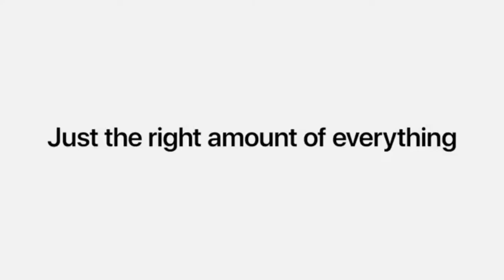Apple iPhone 11 Best iPhone Smart Phone | The Trend Setter | Best Good Looking Smartphone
Apple iPhone 11 Best iPhone Smart Phone | The Trend Setter |

IF YOU HAVE ANY SUGGESTIONS, QUERIES OR ANY QUESTIONS PLEASE COMMENT ON MY POST. IT WILL BE GREAT AND APPRECIATED TO SHARE THE INFORMATION RELATED THE POST YOU LIKED.

About the Smartphone :
Model Number  -   MHDJ3HN/A
Model Name  -  iPhone 11Color - White
Browse Type -  Smartphones
SIM Type  -  Dual Sim Hybrid Sim Slot -  No
Touchscreen -  Yes
OTG Compatible -   No
Additional Content - Without AirPods and Charger
SAR Value - 1.6 W/kg (over 1 g) SAR Limit, Head: 1.09, Body: 1.18Display Features
Display Size -  15.49 cm (6.1 inch)Resolution - 1792 x 828 Pixels
Resolution Type -  Liquid Retina HD Display
HD Game Support -    Yes

1400:1 Contrast Ratio (Typical), True Tone Display, Wide Colour Display (P3), Haptic Touch, 625 nits Max Brightness (Typical), Fingerprint Resistant Oleophobic Coating, Support for Display of Multiple Languages and Characters Simultaneously Os & Processor Features Operating System -  iOS 14.2Processor Type -  A13 Bionic Chip Memory & Storage Features

Camera FeaturesPrimary Camera Available -    Yes
Primary Camera -  12MP + 12MP
Dual 12MP Ultra Wide and Wide Cameras, Ultra Wide: f/2.4 Aperture and 120Degree Field of View, Wide: f/1.8 Aperture, Portrait Mode with Advanced Bokeh and Depth Control, Portrait Lighting with Six Effects (Natural, Studio, Contour, Stage, Stage Mono, High-key Mono), Optical Image Stabilisation (Wide), Five Element Lens (Ultra Wide), Six Element Lens (Wide), Brighter True Tone Flash with Slow Sync, Panorama (Up to 64MP), 100% Focus Pixels (Wide), Night Mode, Auto Adjustments, Next-generation Smart HDR for Photos, Wide Colour Capture for Photos and Live Photos, Advanced Red Eye Correction, Auto Image Stabilisation, Burst Mode, Photo Geotagging, Image Formats Captured: HEIF and JPEGOptical Zoom - YesSecondary

Camera Available -   Yes
Secondary Camera -  12MP Front Camera
TrueDepth Camera - 12MP Camera, f/2.2 Aperture, Portrait Mode with Advanced Bokeh and Depth Control, Portrait Lighting with Six Effects (Natural, Studio, Contour, Stage, Stage Mono, High Key Mono), Animoji and Memoji, 4K Video Recording at 24 fps, 30 fps or 60 fps, 1080p HD Video Recording at 30 fps or 60 fps, Slow-motion Video Support for 1080p at 120 fps, Next Generation Smart HDR for Photos, Extended Dynamic Range for Video at 30 fps, Cinematic Video Stabilisation (4K, 1080p and 720p), Wide Colour Capture for Photos and Live Photos, Retina Flash, Auto Image Stabilisation, Burst ModeFlash -  Rear Brighter True Tone Flash with Slow Sync and Front Retina

Flash HD Recording -  Yes
Full HD Recording -     Yes
Dual Camera Lens -     Primary Camera
Call Features Phone Book - Yes
Speaker Phone -  Yes
Connectivity Features
Network Type -    4G VOLTE, 4G, 3G, 2G
Supported Networks -  4G VoLTE, 4G LTE, UMTS, GS
MInternet Connectivity - 4G, 3G, Wi-Fi
3G -  Yes
Pre-installed Browser -     Safari
Bluetooth Support - Yes
Bluetooth Version -  v5.0Wi-Fi -  Yes
Wi-Fi Version -  802.11ax Wi-Fi 6 with 2x2 MIMO
Wi-Fi Hotspot -  Yes
NFC -     Yes
Map Support -  Maps
GPS Support -  Yes
Other Details
Smartphone -     Yes
SIM Size -     Nano SIM and eSIM
Removable Battery -     No
SMS -     Yes
Graphics PPI -     326 PPI
Sensors -     Face ID, Barometer, Three Axis Gyro, Accelerometer, Proximity Sensor, Ambient Light Sensor
Supported Languages - Multi Languages Support
Series -     iPhone 11
Other Features
Faster Face ID, Slo-mo Selfies, Water Resistant Upto 2 Metres for Upto 30 Minutes

Warranty
Warranty Summary -  Brand Warranty of 1 Year